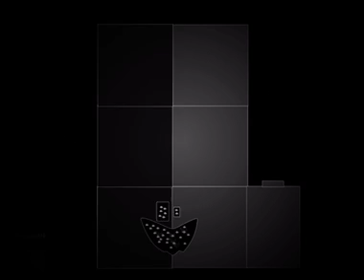Uncannyblocks band remastered 691-700 (the end)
Credit to @TheCannyScratcher58  for the original project